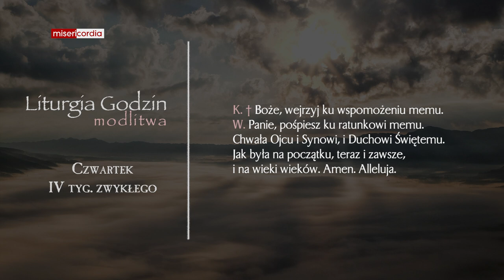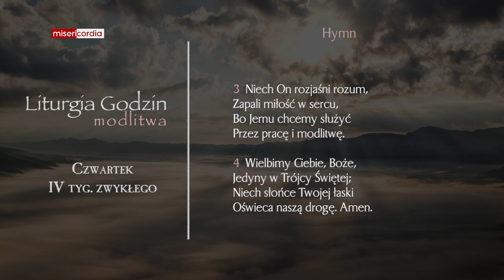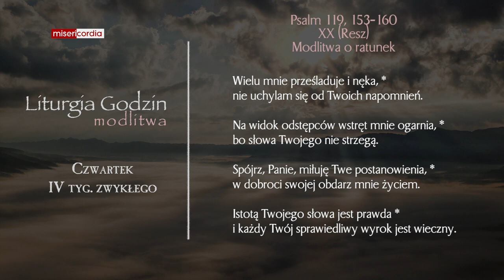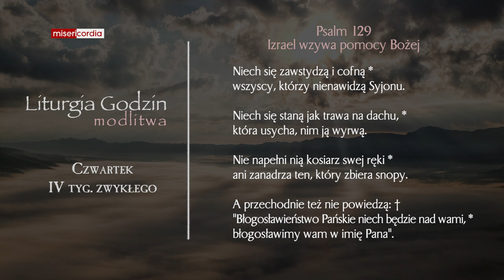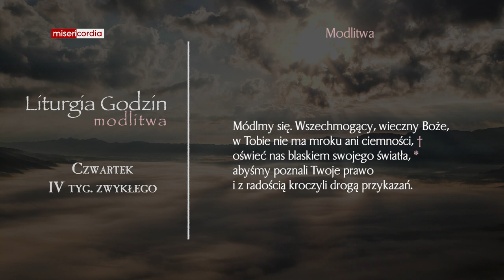Liturgia Godzin | Modlitwa Południowa | Czwartek, IV tyg. zwykłego